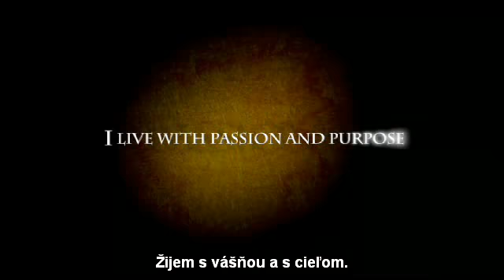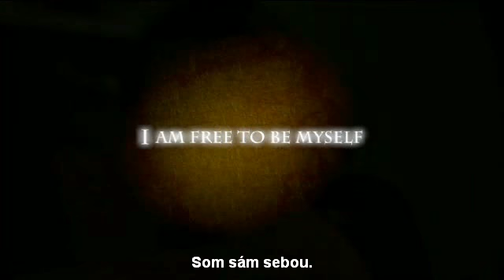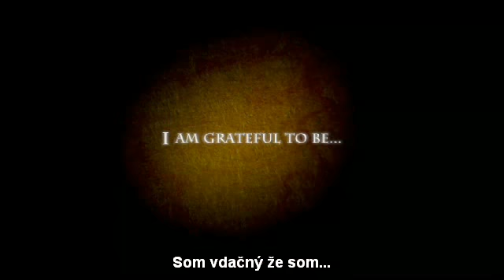Inspiration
Inspiration every day. Inspiracia na kazdy den.